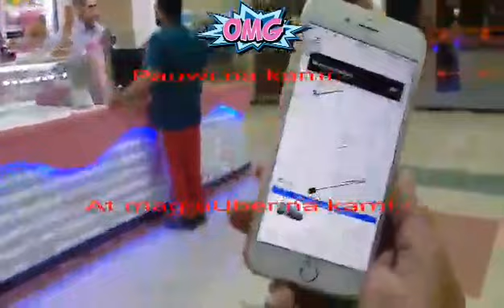BUHAY - ABROAD l Dumaan sa Al Akaria Mall, Riyadh, Saudi, (May SALE Ba?)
This time magkasama na naman kami mga katropa, kulang kulang na kami. Nilakad naming galling Fiestahan punta Akaria Mall. May sale, Buy 2 Take 1 pero halos pambabae.

Thank you FILMORA Video Editing..